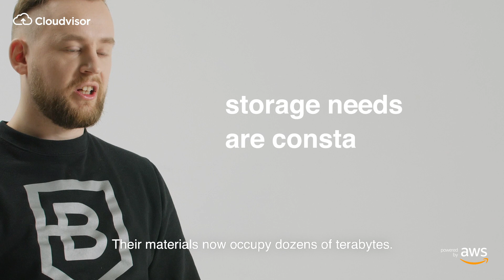BitDegree shares experience on using AWS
BitDegree Developer Team Leader Martynas Bakanas shares what kind of Amazon Web Services we use, how it helps us to deal with daily challenges, and how we save time and resources with this co-operation.